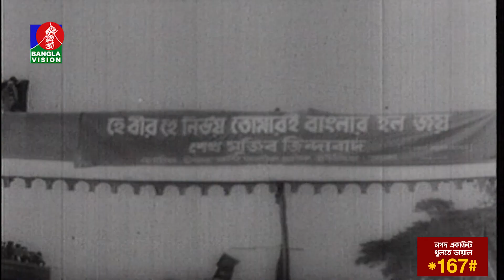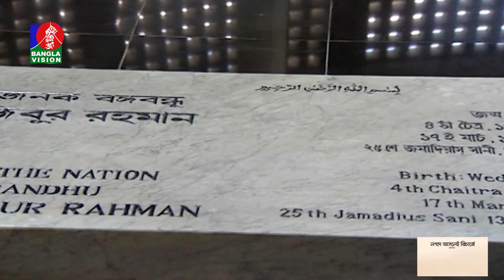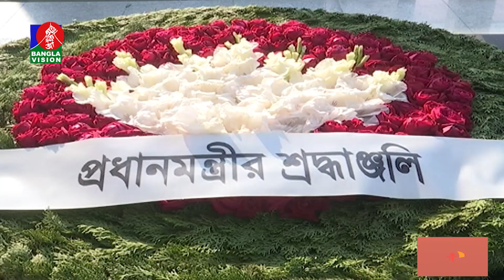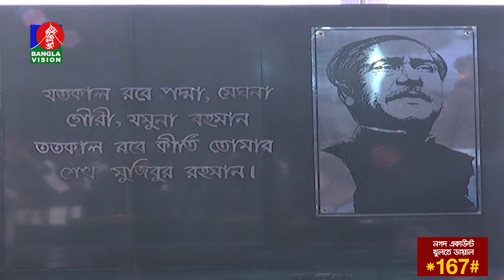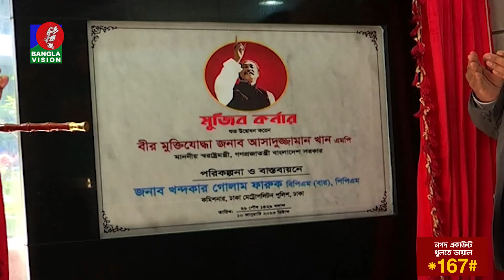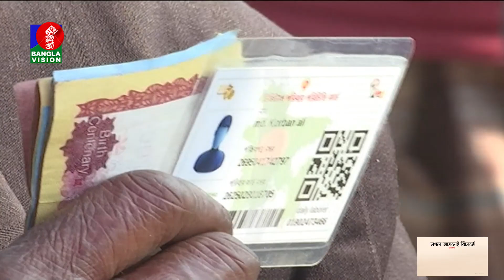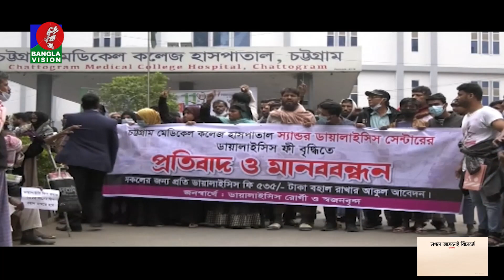দুপুর ২টার বাংলাভিশন সংবাদ | Bangla News | 10_January_2023 | 2:00 PM | Banglavision News